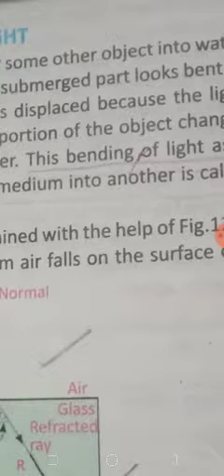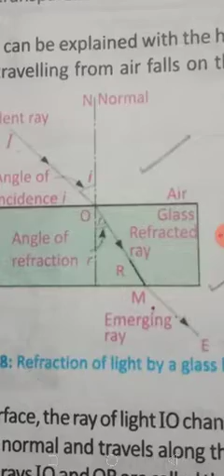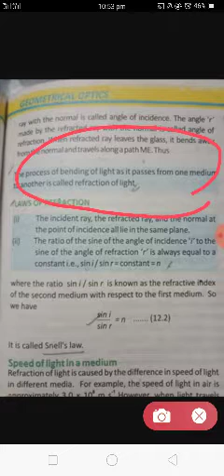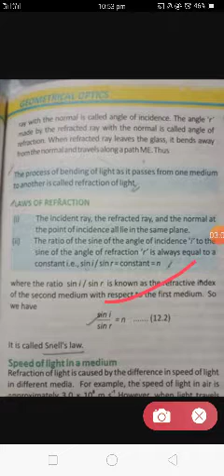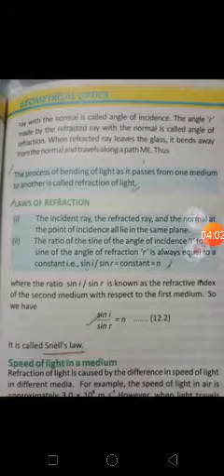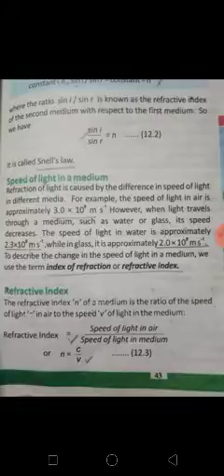Physics 10th. Topic 12.4. Refraction of light. Snell's Law. Refrective Index.